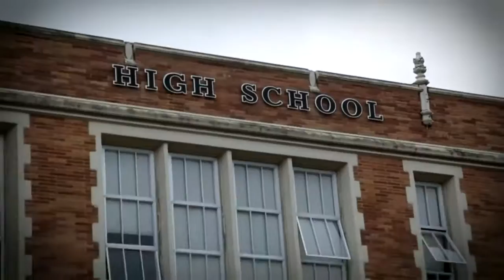Francisco Lachowski : Tom Taylor Denim - Making Of